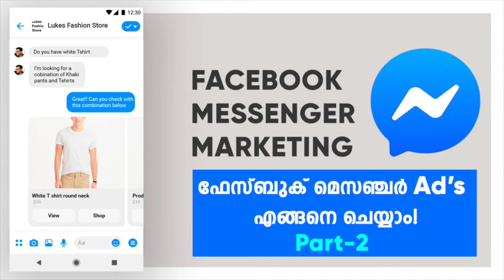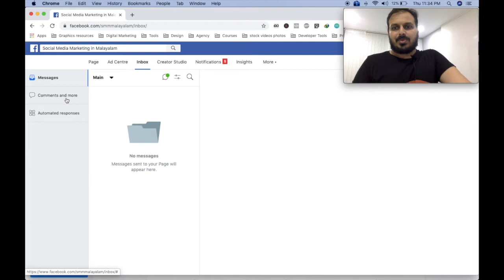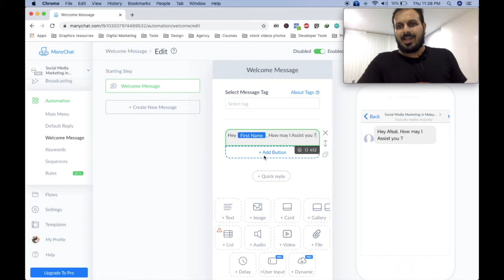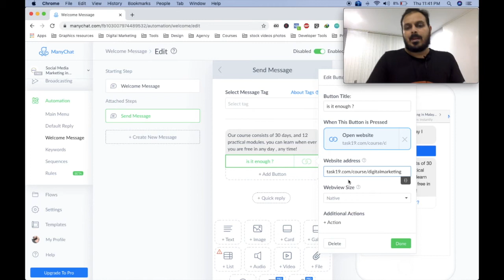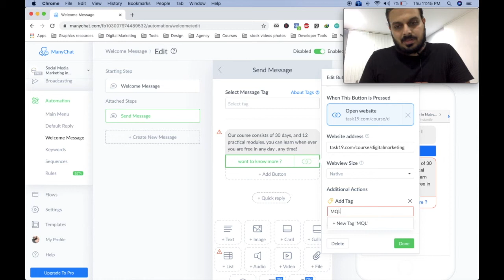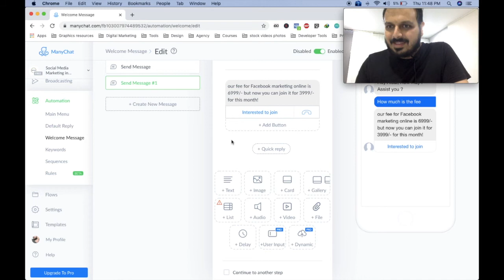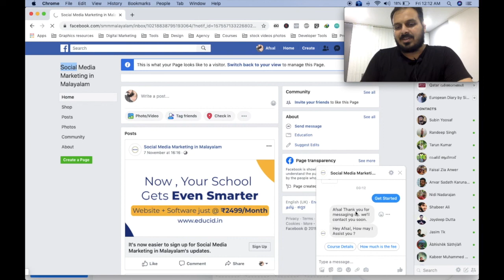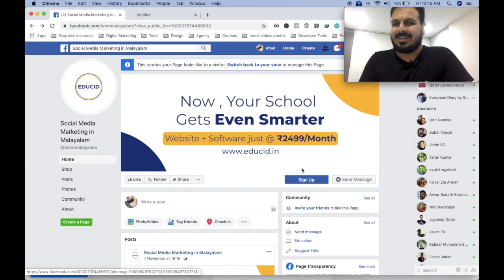How to Create Facebook Messenger Lead Generation Ads | Malayalam | Part -2| Chatbot Marketing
This video is the practical demonstration of "How to Create Facebook Messenger Lead Generation Ads in Malayalam". Facebook Messenger Ads are the part of digital marketing, in which we can generate leads and start conversation with a prospect through messenger ads. Facebook has made it easy to implement but little tricky to understand. This video has some other parts which is also essential watch to understand the Facebook Messenger Marketing with organic and paid advertisement.

Messenger marketing is became one of the top method to retain customers and nurture leads. Since 2015 Facebook allowed to implement chatbots in Messenger to create automated response and convert the followers to subscribers. But, most of entrepreneurs not much aware on the importance of chatbot and its functions favours to grow in business.

Messenger marketing still away from many digital marketers, it's seems a big loss in their strategy. When you plan a sales funnel system to implement lead generation, we can sort out the prospects according to their interest and the opt-in methods. For example, if some0one opted in through Facebook lead generation form we can send that leads to "facebook opt-in" tag or if someone came from website contact from we can list them into "website opt-in". These lists can be helpful to send contents or lead magnets as per the interest of leads. We don't want to miss any of leads even if they don't convert on first chance. We can nurture them into customers with proper treatment of valuable contents in their messenger inbox.

The other side of Messenger Ads are quick response. According to Facebook the open rate of messages are 89% and the reading rate around 56% which is much more better than an email campaign. And peoples are ready to mingle with chatbots than human or customers feel comfort if they get replied shortly. So, the chatbots are playing little more than we think in this sales funnel to retain or attract customers.

You can attract prospects through organic and paid methods of Facebook.In this part of video, paid method is explained. From Ads manager we can find the objective "Messages" and then select "Click to Messenger" option. From there this ads will be as normal settings. On last part of the Ad, we have to pick whether "Conversation" or "Lead Generation" to be used.

Still, Messenger marketing has lots of aspects to play vital role in finding right customers with respect to other methods of lead generation. You can send regular messages as well promotional content randomly.

You can learn bunch of new things to implement with Facebook Messenger
Introduction to Facebook Messenger Marketing
What is chatbot in Messenger
How to create a chatbot, Installation
Setting up business chatbot to assist your customers
Messenger Ads
How to collect less with messenger
Automate response to leads
Retain customers with engagement
Create sales funnel for messenger marketing
Chatbot integration with website